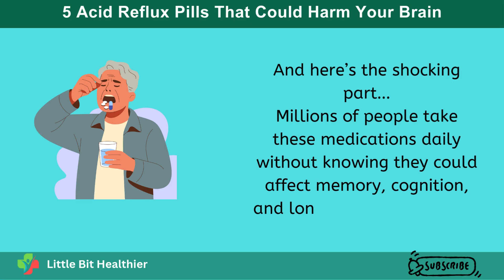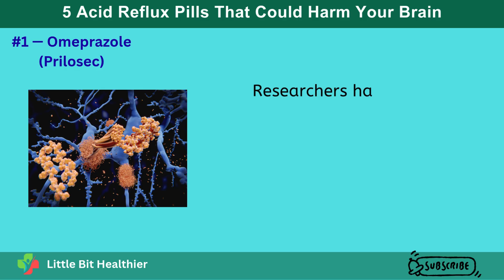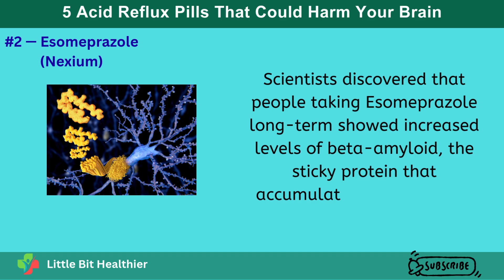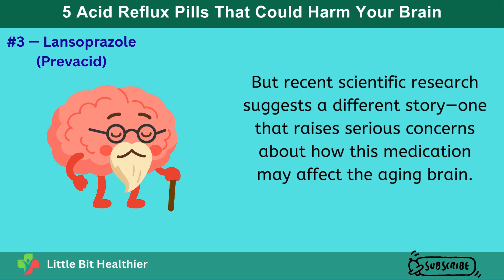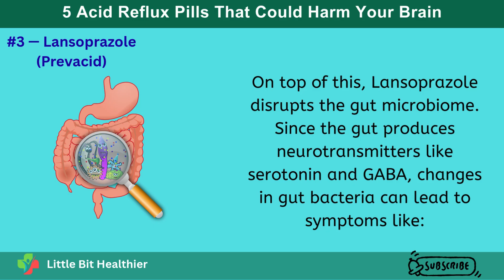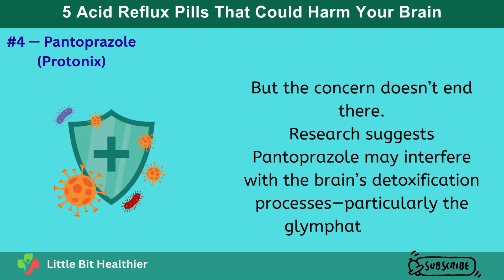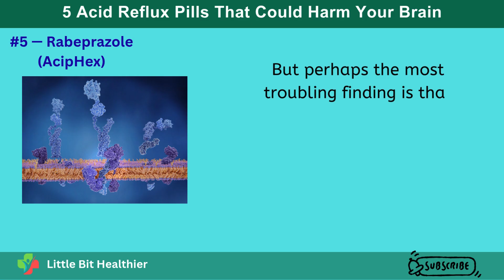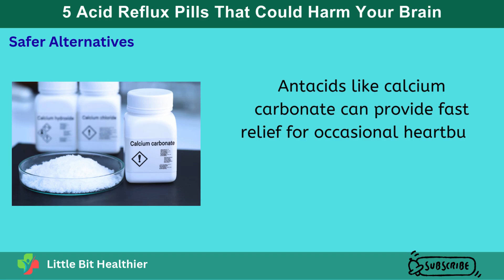Stop! These Heartburn Medications Could Cause Dementia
Have you ever wondered if the medications you take for acid reflux could be silently affecting your brain? In this eye-opening video, we explore 5 common PPIs (proton pump inhibitors)—including Omeprazole, Nexium, Prevacid, Protonix, and AcipHex—that research has linked to an increased risk of memory loss, cognitive decline, and dementia in older adults.

We break down:

How these medications work and why long-term use can be risky

The role of Vitamin B12, magnesium, and gut health in brain function

The scientific studies linking PPIs to Alzheimer’s-like symptoms

Safer alternatives and lifestyle tips to protect your brain

This video is packed with actionable insights for anyone taking acid-reducing medications, especially seniors concerned about memory and cognition.

Timestamps:
0:00 –  Intro
1:01 – PPI #1: Omeprazole (Prilosec)
3:22 – PPI #2: Esomeprazole (Nexium)
5:52 – PPI #3: Lansoprazole (Prevacid)
8:09 – PPI #4: Pantoprazole (Protonix)
10:14 – PPI #5: Rabeprazole (AcipHex)
12:34 – Safer Alternatives to Ask Your Doctor About